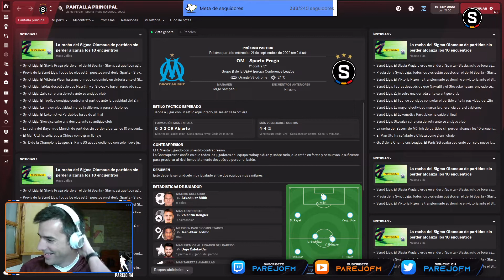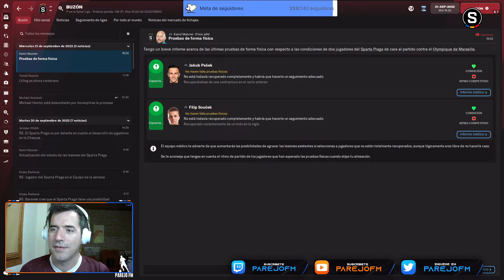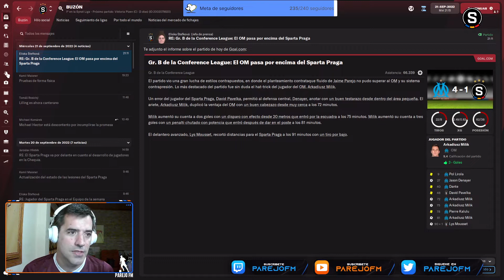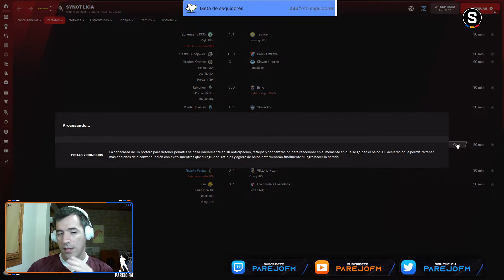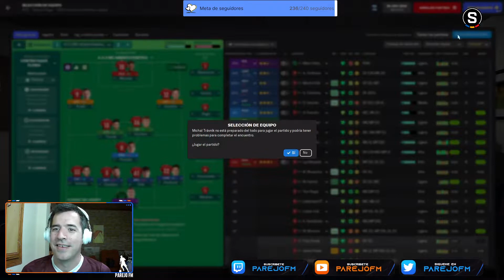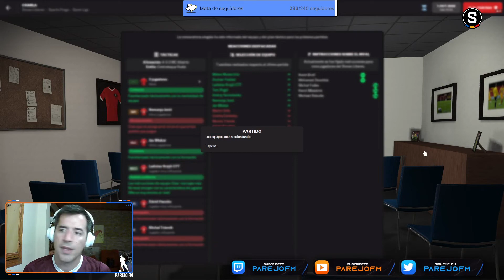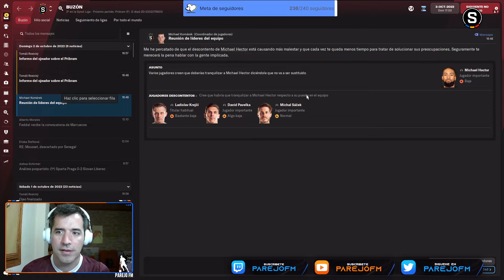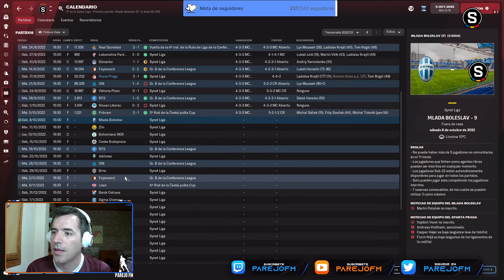PRAGA: SIN CUARTEL. Ep. 4 - Todo lo que sube, baja | FM22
Las rachas son como son, y ahora no nos toca una buena precisamente. El Slavia acecha.